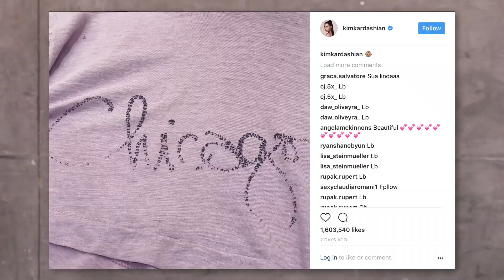FOFOCAS DA SEMANA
4+1 FOFOCAS DA SEMANA - SEXTAS @ 11H
O resumo da semana no mundo das celebridades: